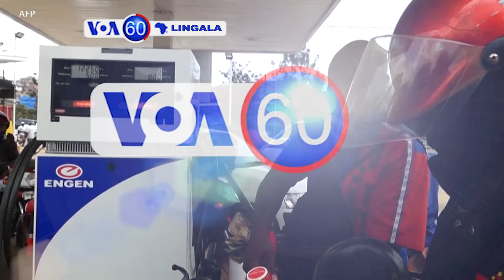VOA60 Lingala 18 avril 2022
➡️Bakangami bazalaki kati na babeli tuberculose bakimi boloko na Kikwit
➡️Bakambi ya ba compagnies ya pétrole balobi bomatisi ntalo bosalami te na kolanda bosenga bozali
➡️Basoda 7.000 batindami kosunga baye bazwaki mpasi na mpela na Afrique du Sud
➡️Nkanda ya bakambi ba église anglican na GB